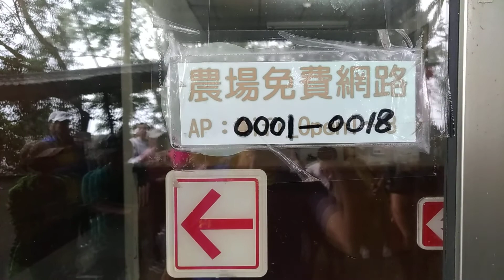2019/5/24南投福盛山農場二日遊